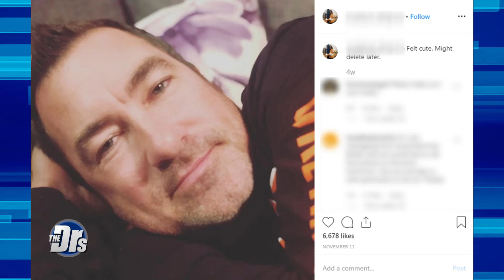Dad Punishes Daughter by Taking Over Her Social Media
One Texas dad came up with a creative way to discipline his daughter by confiscating her cell phone and taking over her social media for 2 weeks, posting TikTok videos and Instagram posts. His teen daughter was in trouble for inviting boys over without parental permission. Clinical psychologist Dr. Judy Ho shares she thinks this work and it’s an effective punishment.